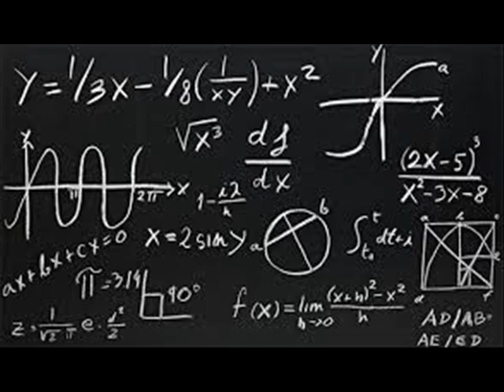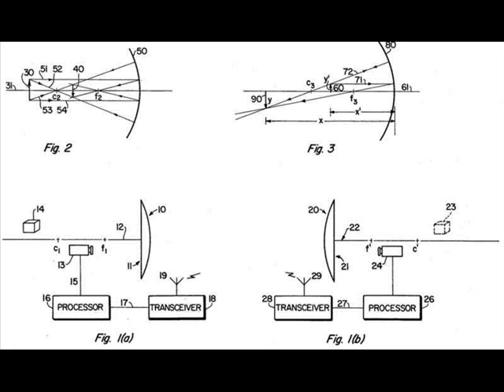A Moment in Black History - Valerie Thomas, inventor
A bio of Valerie Thomas, inventor